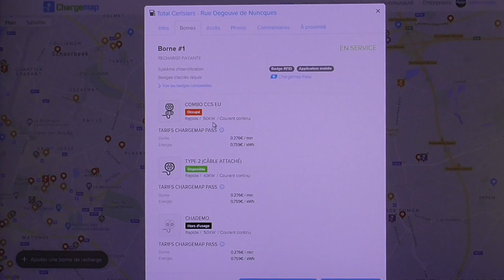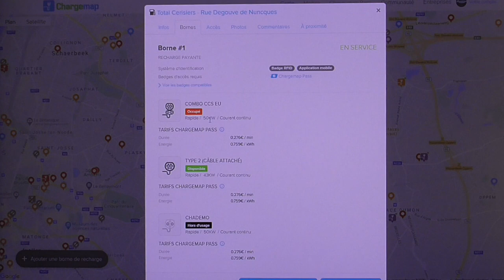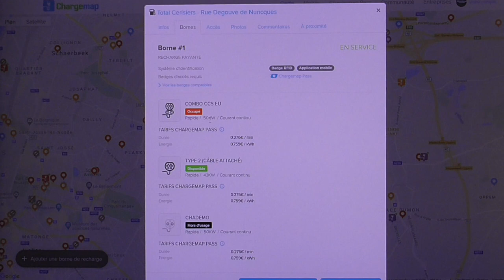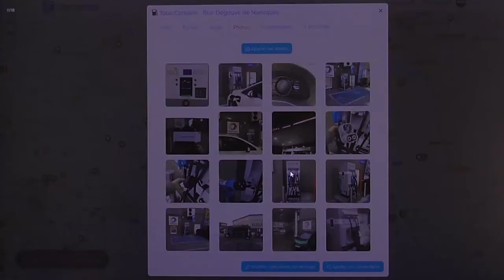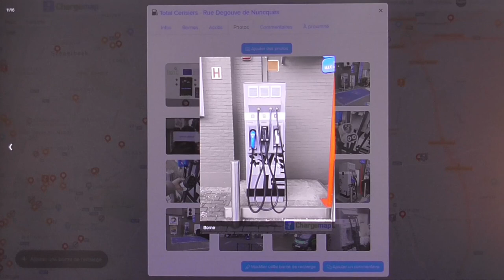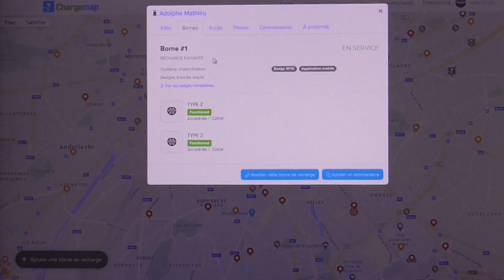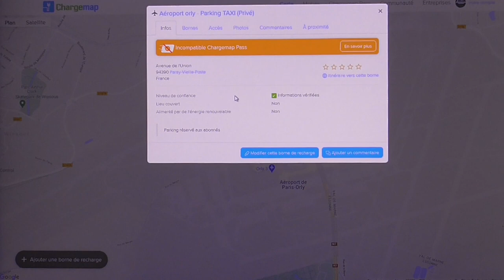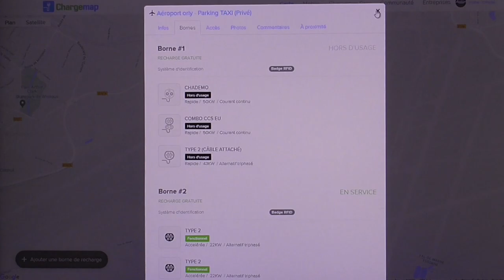[373] Juste un aperçu, comparatif Bruxelles / Paris .. brut de pommes. Et les avions ?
De la Belgique (Bruxelles bien équipée en bornes), la France ? même les avions hésites.
Je n'ai pas trouvé, volontairement,  l'aérodrome de Bruxelles pour pas nous mettre dans la honte, total (oui). 🤗🤯😭

 Bjørn Nyland et l'avion électrique, ça plane !

* Les lapsus sont normaux..🙃